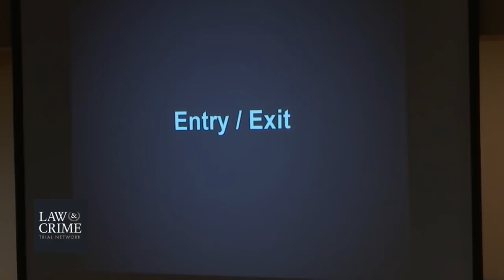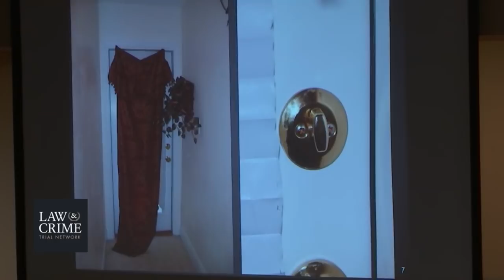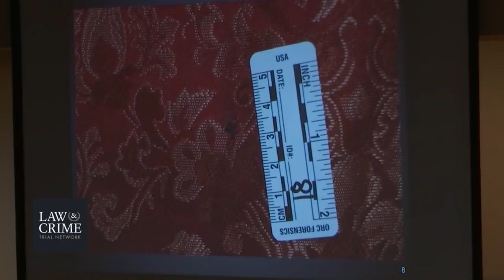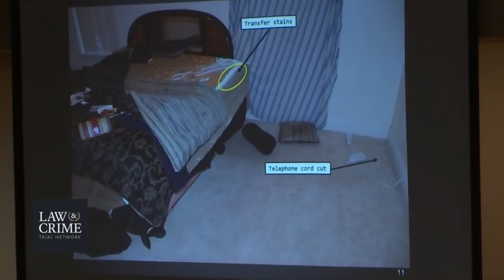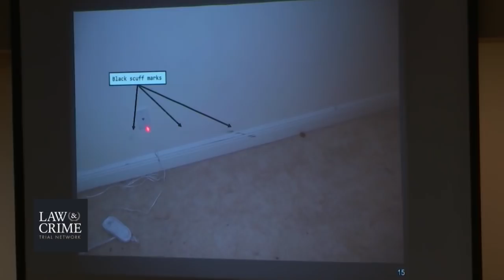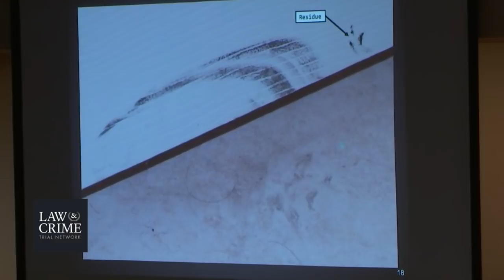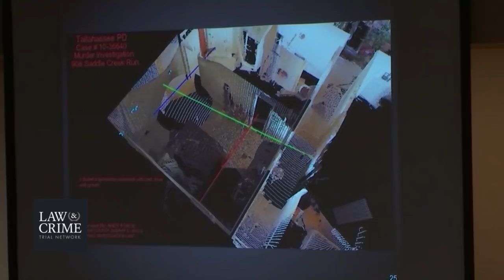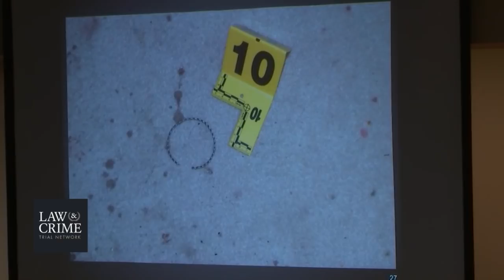Henry Segura Retrial Day 7 - Michael Knox - Crime Scene Reconstructionist Part 1